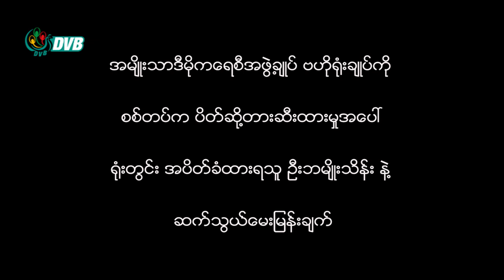DVB - NLD ဗဟိုရုံးချုပ်ကို စစ်တပ်က ပိတ်ဆို့တားဆီးထားမှုအပေါ် ဆက်သွယ်မေးမြန်းချက်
အမျိုးသာဒီမိုကရေစီအဖွဲ့ချုပ် ဗဟိုရုံးချုပ်ကို စစ်တပ်က ပိတ်ဆို့တားဆီးထားမှုအပေါ်ရုံးတွင်း အပိတ်ခံထားရသူ ဦးဘမျိုးသိန်း နဲ့ ဆက်သွယ်မေးမြန်းချက် ဦးဘမျိုးသိန်း (အမျိုးသားလွှတ်တော်ကိုယ်စားလှယ်)
နိုင်ငံတကာအနေနဲ့ရော ပြည်သူတွေအနေနဲ့ရော ပြည်သူတွေ တခဲနက် ထောက်ခံအားပေးထားတဲ့ပါတီကို ဝန်းရံပေးကြပါ။